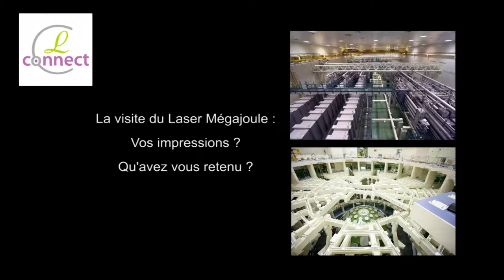vidéo Mégajoule Bordeaux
vidéo interview